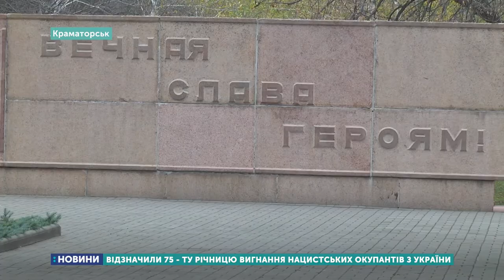У Краматорську відзначили 75 річницю вигнання нацистських окупантів з України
Сьогодні у Краматорську вшанували пам’ять загиблих воїнів, які визволяли Україну у Другій світовій війні. Так відзначили сімдесят п’яту — річницю вигнання нацистських окупантів з України. Захід провели на братській могилі у Сквері пам’яті героїв. Тут зібралися студенти, військові, місцеві жителі та представники влади. Всього за словами організаторів це чотири сотні людей. За словами ж представників поліції учасників прийшло близько трьохсот.